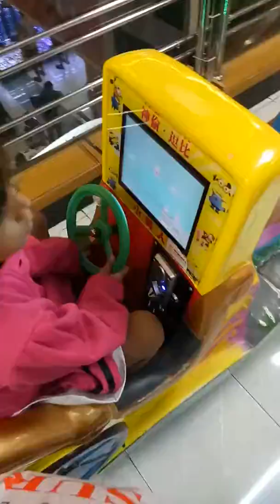lets play with me